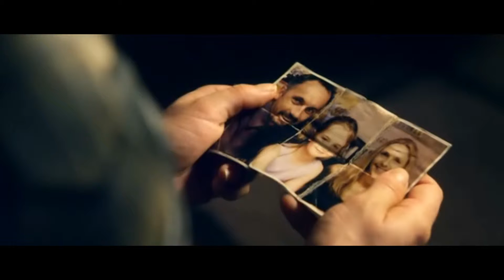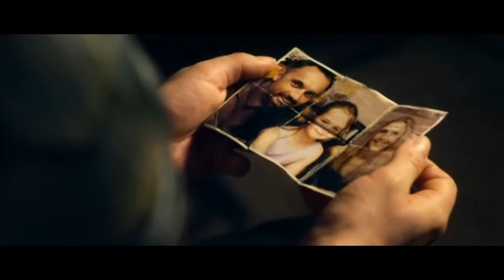Dredd Alone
Just a music video of Dredd to Godsmacks I stand Alone